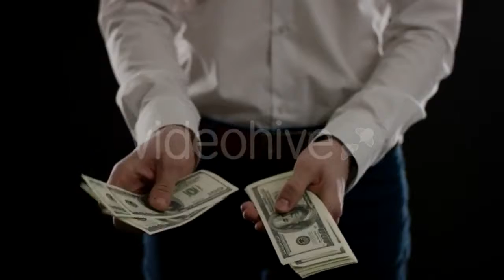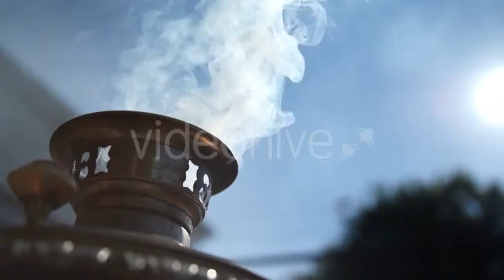Aerial View of the Winter Pine Forest - (nature) Stock Footage | Mega Pack +40 items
Beautiful Landscape Mountains Peaks Snow. River - (nature)